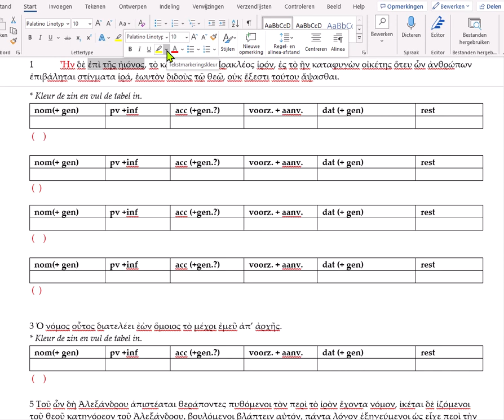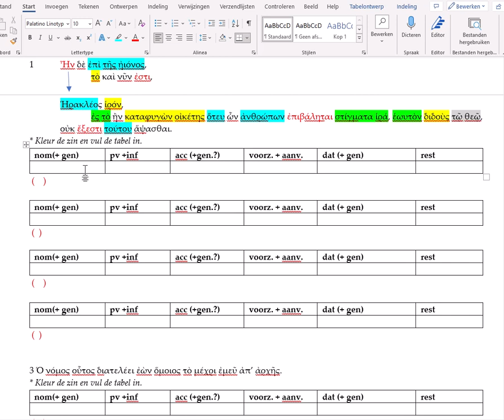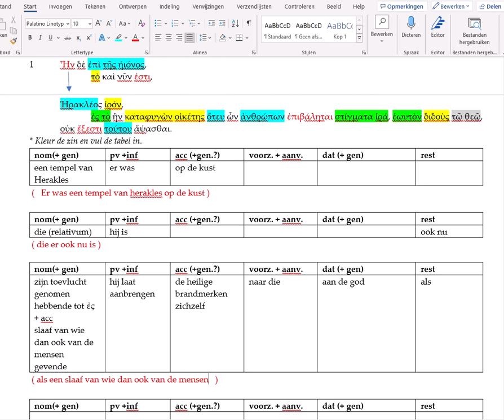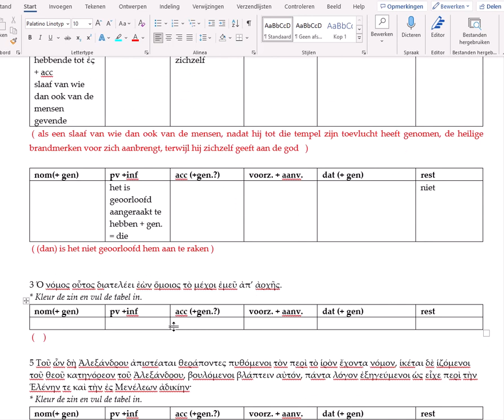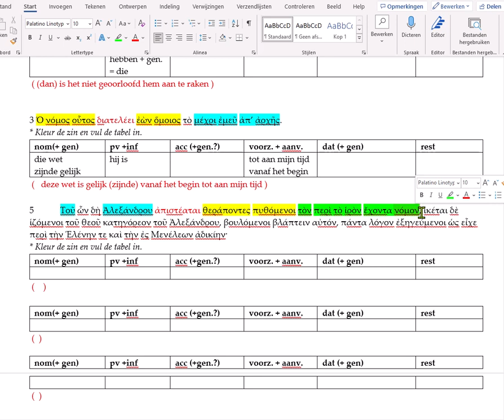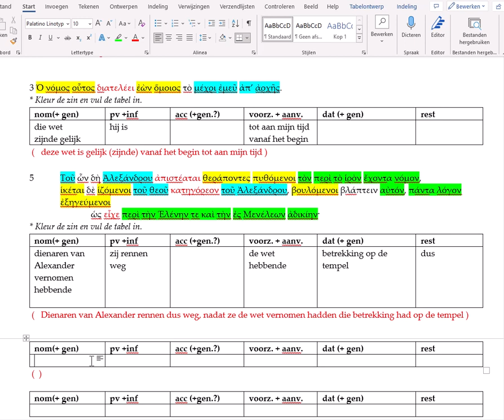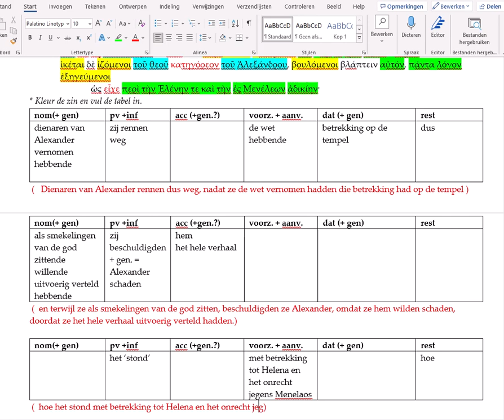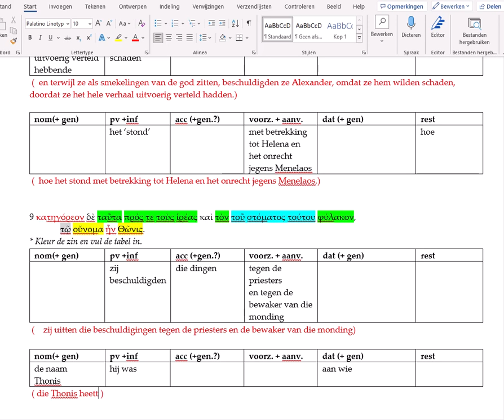Herodotus 2.113.2-3 de slaven van Paris klagen hem aan